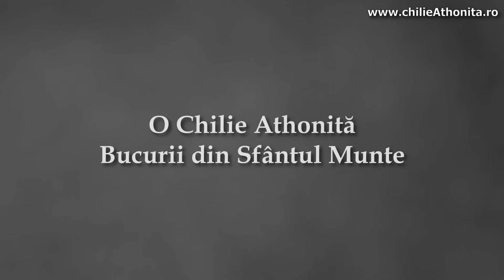Sfântul Athanasie Athonitul - p. Pimen Vlad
Ascultați-l pe p. Pimen Vlad care, dincolo de câteva sfaturi de viață, ne povestește viața Patriarhului Sfinților din Athos: Sfântul Athanasie Athonitul.

Vizionare plăcută!

Capitole:

00:00:00 Previzualizare
00:01:01 În Gradina Maicii Domnului, la umbra mărului
00:02:37 Să căutăm să vedem partea frumoasă
00:04:52 Rănile se vindecă, dar cicatricile rămân
00:07:43 Sfântul Atanasie Athonitul
00:09:03 Copilăria cu încercările ei
00:11:36 Intrarea în mănăstire și începutul nevoințelor
00:14:43 Începutul viețuirii în Sfântul Munte
00:16:04 Împăratul dă de urma Sfântului Atanasie
00:18:41 Mustrarea împăratului
00:21:33 Maica Domnului se arată împărțind daruri călugărilor
00:22:50 Sfântul Atanasie îi punea pe diavoli pe fugă
00:25:10 Izvorul Sfântului Atanasie
00:27:30 Maica Domnului, economul mănăstirii
00:30:03 Plecarea la Domnul
00:31:38 Minunata vedenie a părintelui Daniel
00:32:45 Maica Domnului dă poruncă să fie prăznuit Sfântul Atanasie alături de Ea
00:34:33 Minunile săvârșite după plecarea Sfântului
00:35:37 Să ne rugăm cu credință Sfântului și Maicii Domnului